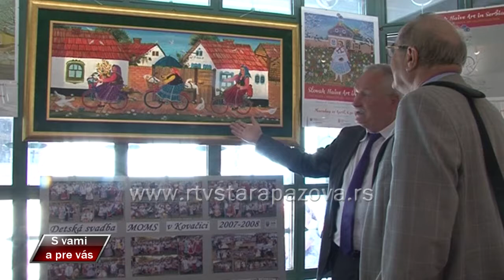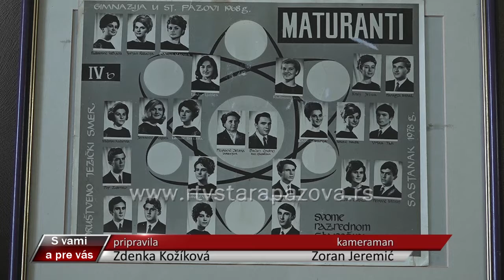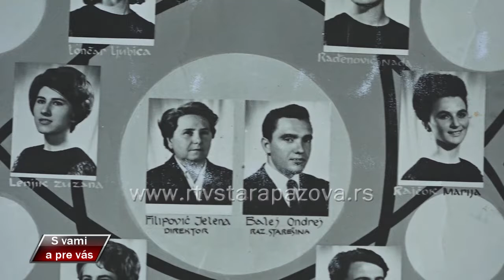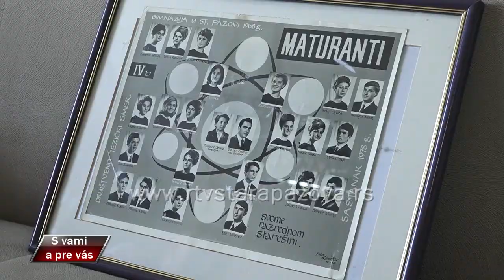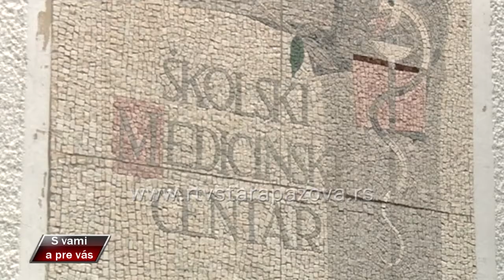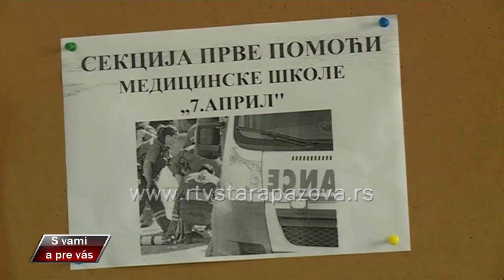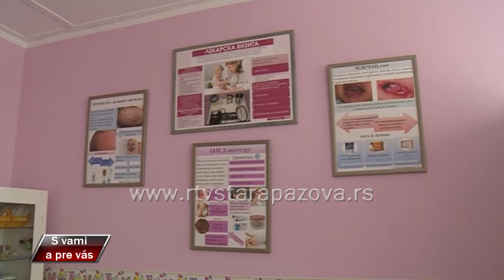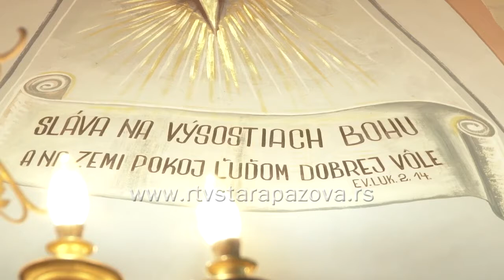S vami a pre vas 327 emisija